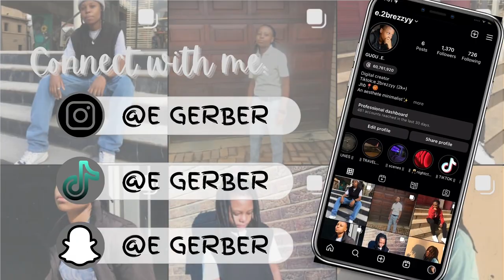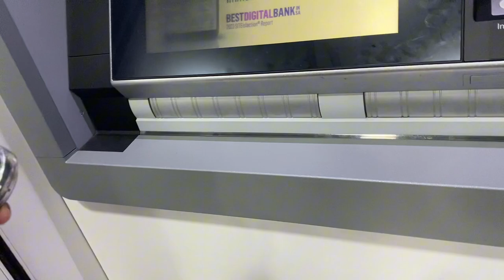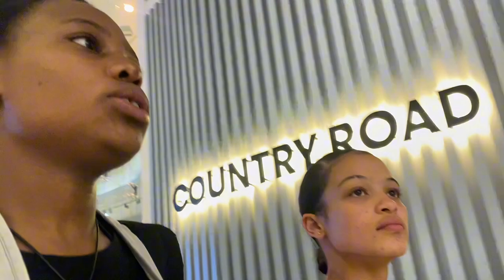Vlog:Come get braces with me for the first time |Braces Vlog 2023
This is my very first video guys!!! I hope you like it I really tried😂

Socials:
About me:
NAME: E / Evelyn
AGE: 20!
ETHNICITY:Black (South African/jamaican)
Equipment:
EDITING: filmora
CAMERA: iphone 11
INTRO / OUTRO: noncopyright music!!